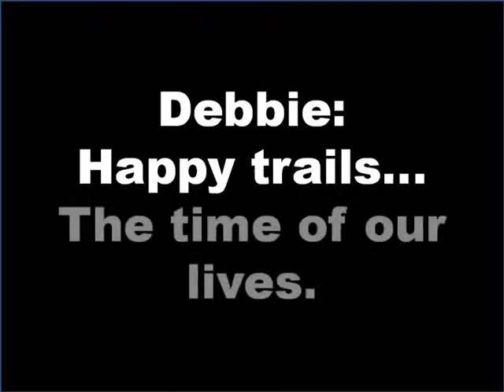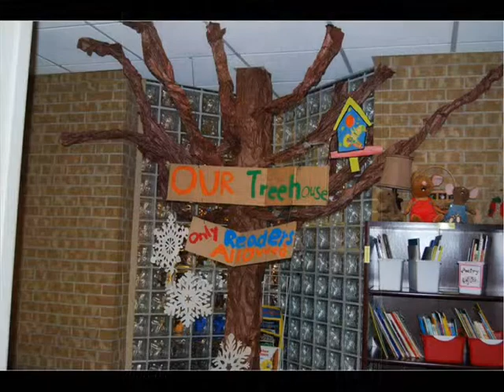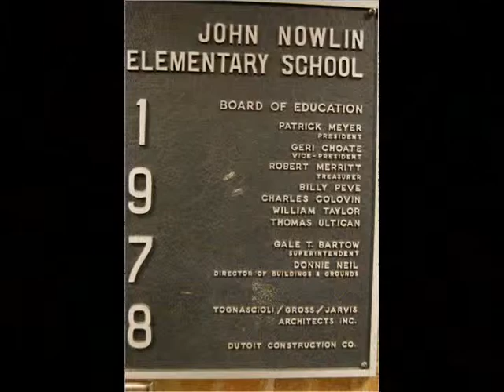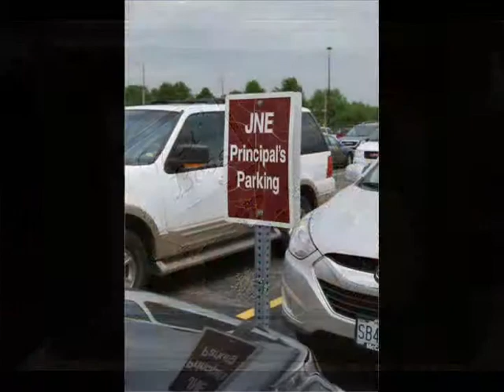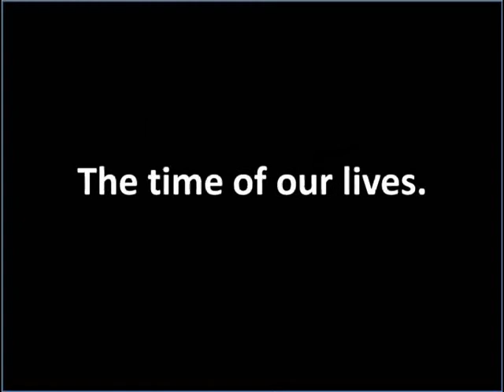Debbie Curtis Retirement 2012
Career memories for Debbie Curtis' retirement from John Nowlin Elementary